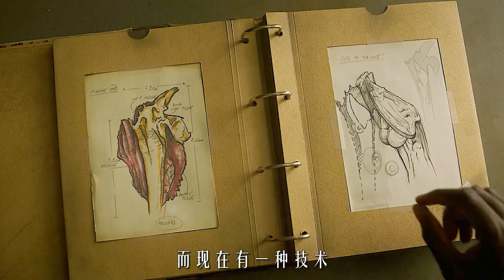【科幻戰艦】未來世界，人長成了這樣，最新科幻恐怖片《未來罪行》，膽小慎點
簡介：該片深入探索不遠的未來，人類正在學習適應其合成環境，這種進化使人類超越自然狀態，開始變形，改變他們的生物構成。有些人欣然接受超人文主義的無限潛力，而另一些人則試圖控制它。不管怎樣，“加速進化綜合症”正在迅速蔓延。
　　索爾·滕澤是一位深受喜愛的行為藝術家，他接受了加速進化綜 合症，身體裏長出了意想不到的新器官。滕澤和他的搭檔卡普利斯一起將摘除這些器官的過程變成了一場奇觀——在劇院裏實時操作，讓其忠實的擁護者們驚嘆。但是在政府和奇怪的亞文化共同關註的情況下，滕澤被迫考慮什麽將是他最令人震驚的錶演。